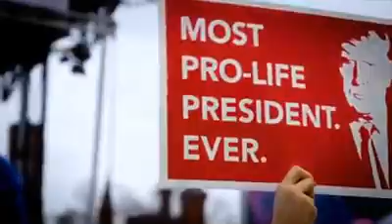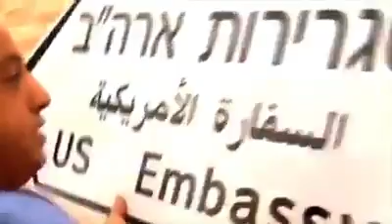За что голосовать?